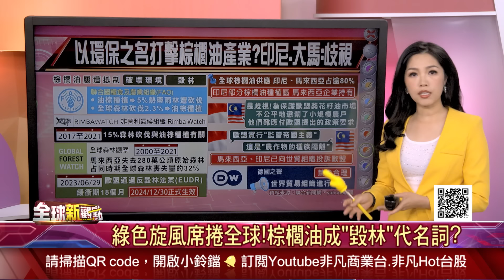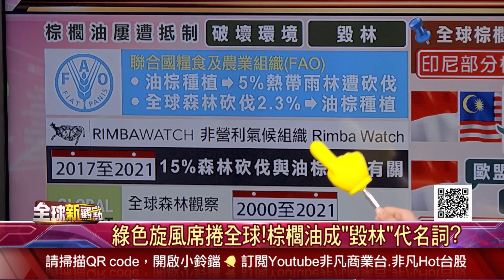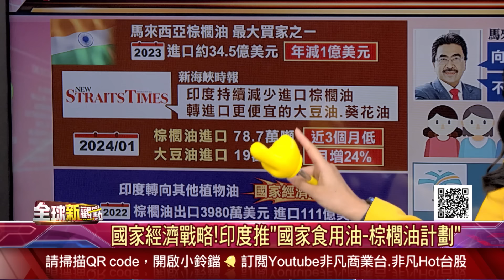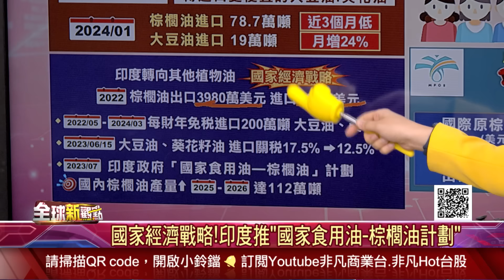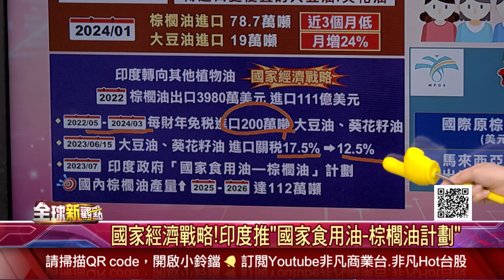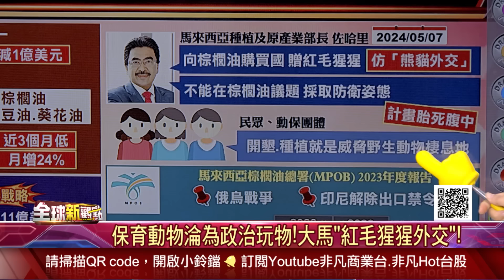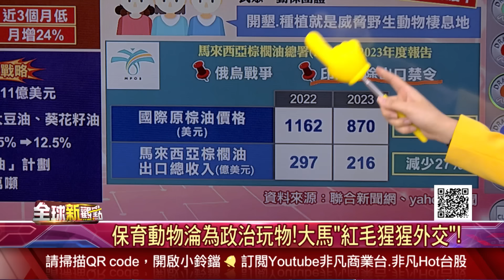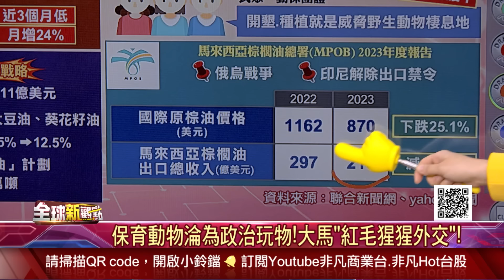歐盟"反毀林".印度政策!雙重夾擊大馬棕櫚油 "猩猩外交"引撻伐!馬來西亞政策轉向"認養"?│全球新觀點 20240906@ustvbiz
00:00:00 歐盟"反毀林".印度政策!雙重夾擊大馬棕櫚油
00:00:22 "猩猩外交"引撻伐!馬來西亞政策轉向"認養"?
00:01:01 大馬效法熊貓外交 猩猩外交送棕櫚油貿易國
00:02:59 綠色旋風席捲全球!棕櫚油成"毀林"代名詞?
00:04:50 綠色指令!歐盟祭"反毀林法案"今年底上路!
00:05:33 歐盟以環保之名 打擊印尼.大馬棕櫚油市場?
00:07:00 假環保.真歧視?馬來西亞:為護歐盟葵花籽油
00:07:50 難擋歐盟重手?大馬推政策盼重塑棕櫚油形象
00:08:11 國家經濟戰略!印度推"國家食用油-棕櫚油計劃"
00:10:39 保育動物淪為政治玩物!大馬"紅毛猩猩外交"!
00:13:07 大馬棕櫚油市場何時會回暖?歡迎按讚.訂閱

►外資也「南向」!大舉進入印度.印尼.大馬市場 不願面對外資撤出?中國蓋牌北向資金進出數據◄
►富士康撤出力道強!河南手機出口量斷崖式暴跌 後悔?越南.印度比不上中國? 劉揚偉駁:很多說法不是真的◄
►《黑神話：悟空》中製首款3A遊戲大作打響「設備升級潮」! 黑悟空火爆出圈!山西.重慶抓緊"天命人"商機◄
►瘋狂倒查30年?中國政府靠查稅幫國庫止渴? 跟"50年後"借錢?中國發超長期國債彌補虧空◄

週一至週五 晚間6:30-6:55  主播:陳斯寧